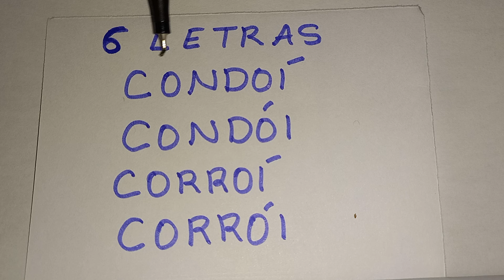LEITURA DE PALAVRAS COM SEIS LETRAS